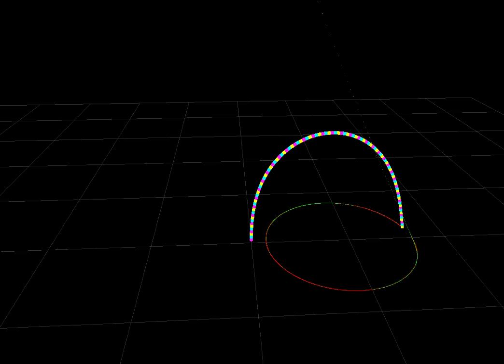Scalability test of the expression-based Task Specification language (eTaSL) on a snake-like robot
In this example a constraint-based task specification and control framework is used to control a snake-like robot to satisfy a a set of constraints, such as moving the end effector on a circle and minimizing the angle of each joint, and avoiding joint position and velocity limits.  The above example is executed real-time using a reactive controller.

and

E. Aertbeliën, J. De Schutter, eTaSL/eTC: A constraint-based Task Specification Language and Robot Controller using Expression Graphs proceedings of the 2014 IEEE/RSJ International Conference on Intelligent Robots and Systems, Chicago, 2014.